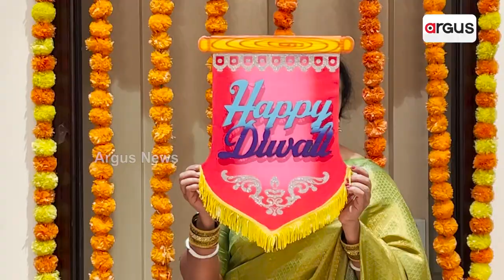ବାହାରିନରେ ଦୀପାବଳି ପାଳନ କଲେ ପ୍ରବାସୀ ଓଡ଼ିଆ || Diwali Celebration || Prabasi Odia || Bahrain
କିଙ୍ଗଡମ ଅଫ ବାହାରିନର ଓଡ଼ିଆ ସମାଜ ଅତି ଆନନ୍ଦ ଉଲ୍ଲାସର ସହିତ ପରିବେଶ ଅନୁକୂଳ ସବୁଜ ଦୀପାବଳି ପାଳନ କରିଛନ୍ତି । ସୁନ୍ଦର ରଙ୍ଗୋଲି ସହ ଫୁଲ , ସଜାଇ ହୋଇ ଲାଗିଛି ଦୀପ।  ଗୀତ ଗାଇ ଝୁମୁଛନ୍ତି ପ୍ରବାସୀ ଓଡ଼ିଆ।